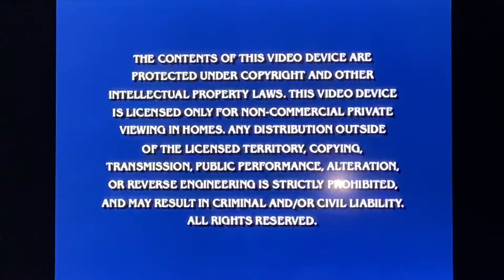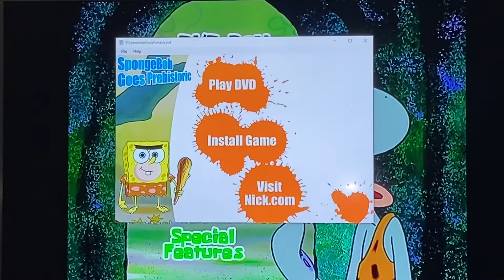Spongebob Goes Prehistoric (2004 DVD)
From VIACOM_CBS